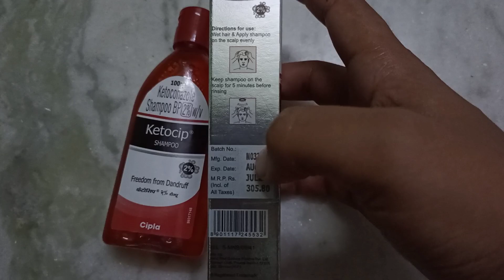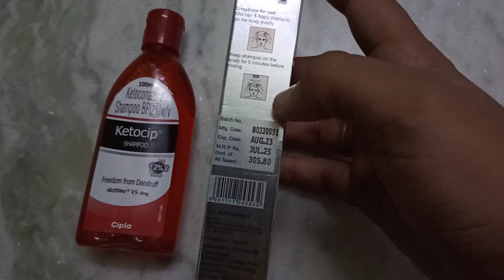Ketoconazole Ketocip Shampoo Review: Best Dandruff Shampoo for Men | Cipla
Ketoconazole Ketocip Shampoo Review Best Dandruff Shampoo for Men by Cipla

Anand kaksha shows how to
In this tutorial, we get roblox contents and tutorial videos
roblox on this channel Anand Kaksha

What is Roblox? Roblox is a popular online platform and game creation system where users can design, share, and play games created by other users 🎮. It allows players to explore various virtual worlds 🌍, ranging from adventure quests 🗺️ and racing games 🏎️ to role-playing scenarios 🎭 and obstacle courses 🏃. With its diverse community, Roblox fosters creativity and social interaction 👥. Players can customize their avatars with unique outfits and accessories 👕👒, earn virtual currency 💰, and join groups with shared interests 🤝. Whether building intricate game designs 🏗️ or simply hanging out with friends, Roblox offers endless possibilities and fun 🌟!